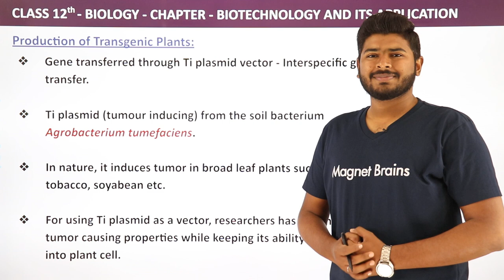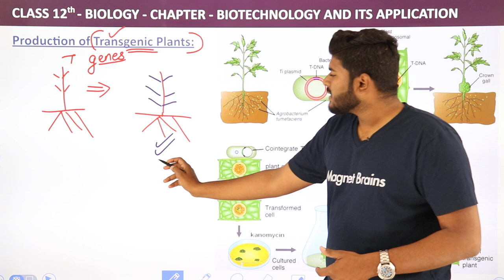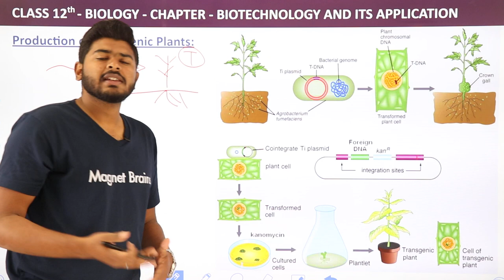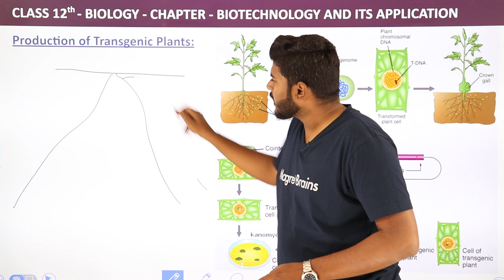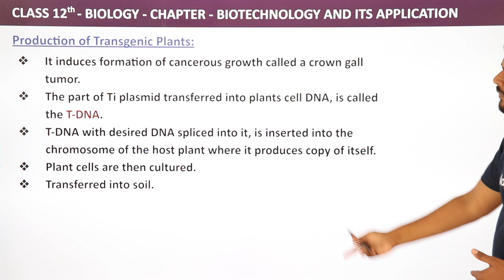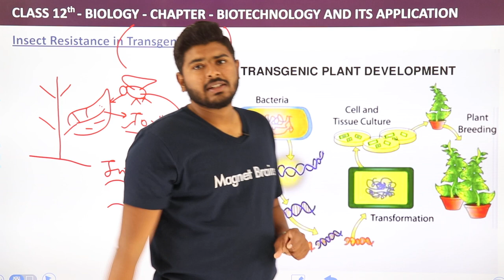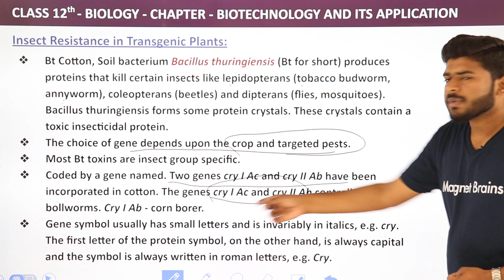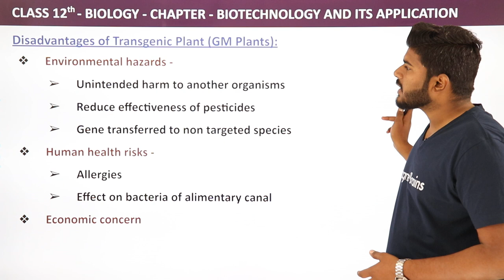Production of Transgenic Plants - Biotechnology and Its Applications | Class 12 Biology (2022-23)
✔️ Class: 12th
✔️ Subject: Biology
✔️ Chapter: Biotechnology And Its Applications
✔️ Topic Name: Production of Transgenic Plants

"00:00 Introduction: Production of Transgenic Plants: Explanation
00:10 Production of Transgenic Plants
00:46 Pest Resistance in Transgenic Plants (Protection Against Nematodes)
12:45 Insect Resistance in Transgenic Plants
19:24 Advantages of Transgenic Plant (GM Plants)
21:17 Website Overview